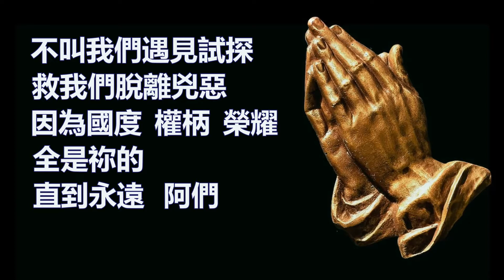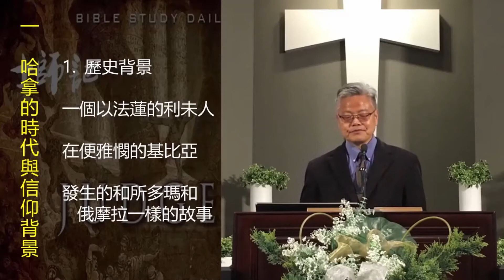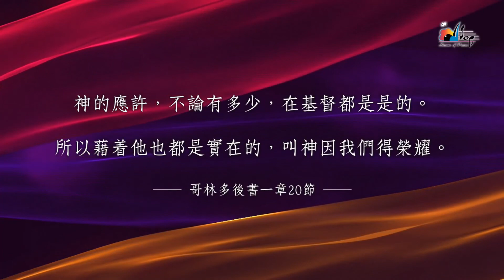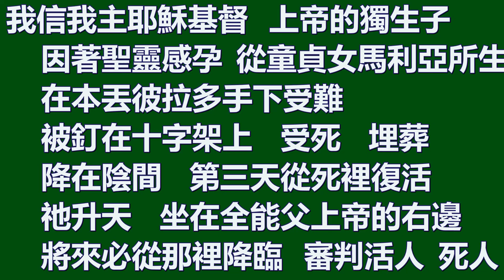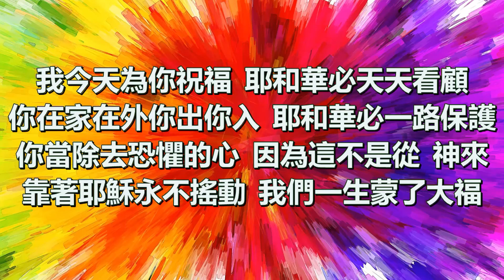中文网上崇拜 - 20210516 - 哈拿的禱告